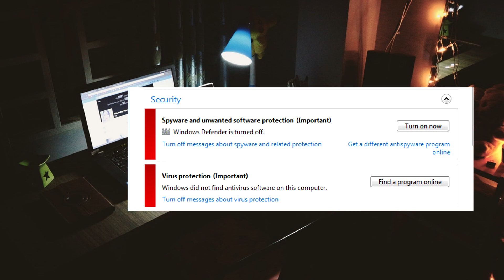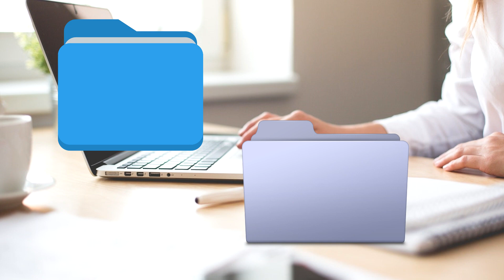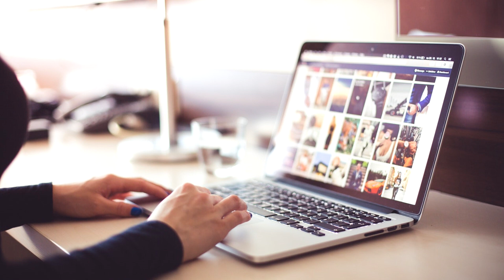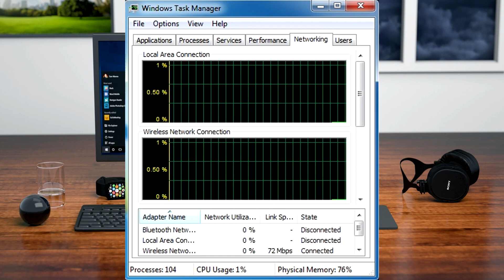ನಿಮ್ಮ ಕಂಪ್ಯೂಟರ್ ಹ್ಯಾಕ್ ಆಗಿದೆಯಂದು ಹೇಗೆ ತಿಳಿಯಬೇಕು ?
Simple Ways to Know If Your Computer Is Being Hacked.